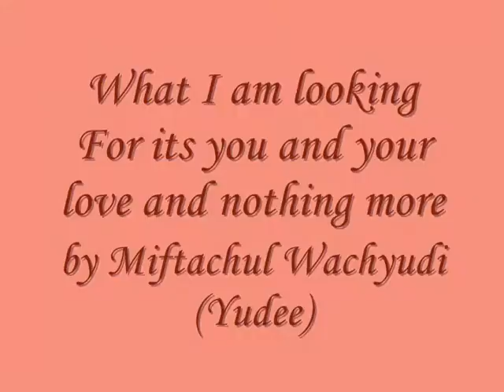What I am looking For its you and your love and nothing more